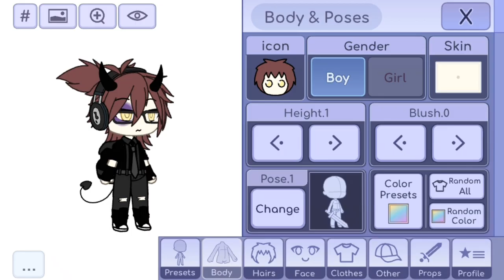ikariship @Mitsuko. joining 💗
how I win

not sure if I'm qualified for just the age part,hope my age is alr